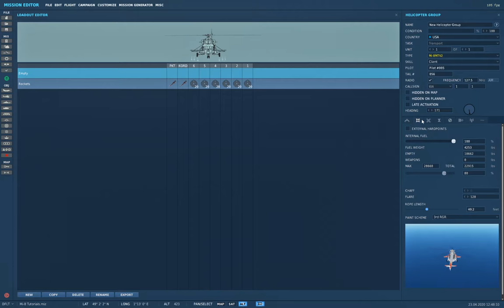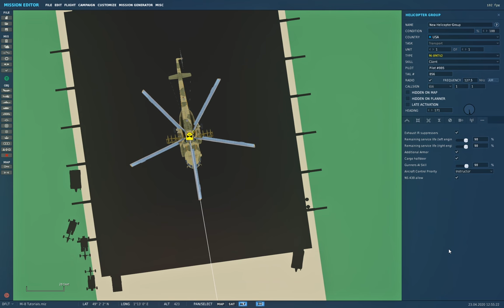DCS Mi-8: Mission Editor Tutorial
The Hip is configurable in the Mission Editor and your choices can be fairly significant. This video is an overview of those options to better help you plan your missions.

00:00 - Intro
00:30 - External Hardpoints
00:52 - Rope Length
01:57 - IR Suppressors
02:43 - Engine Service Life
04:00 - Additional Armor
04:35 - Cargo Half Doors
05:54 - Gunner AI Skill
06:10 - Aircraft Control Priority
07:00 - NS 430 GPS Nav
07:42 - Outro

My Hardware:
- Saitek X-56 (2016)
- Saitek Pro Flight Rudder Pedals (The plastic ones)
- NaturalPoint TrackIR 5
- Blue Yeti